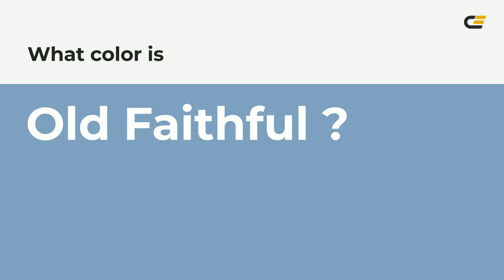Old Faithful color 82a2be hex color - Blue color - Warm color 82a2be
What color is Old Faithful ? 82a2be hex color - Blue color - Warm color 82a2be

Hex 82a2be Color Code is also known as Old Faithful color.

Hex 82a2be Color code in RGB color code model is created after adding 50.98% red color, 63.53% green color and 74.51% blue color.
Hex 82a2be Color code in CMYK color (process color) code model is generated after subtraction of 31% cyan, 14% magenta, 0% yellow and 25% black.